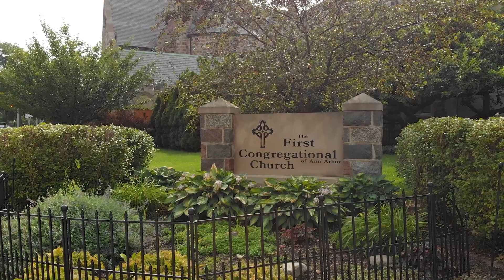The First Congregational Church of Ann Arbor: Stewardship 2024-2025 - Spiritual Family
FCC is a community where people serve with joy and welcome all! Sheryl Kurze finds meaning in service work as part of our Missions and Outreach Committee. She participates in worship leadership and loves our fantastic music program. At FCC, Sheryl has found a spiritual family that truly welcomes all. Hear more about why Sheryl is proud to give her time, talent, and financial support to FCC, a community that celebrates diversity and fosters a sense of belonging.